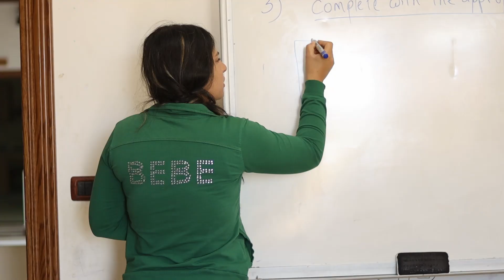Nexus Mission, Lebanon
In the beautiful Bekaa Valley in Lebanon, between the farmlands, lies the Nexus Centre. The Nexus Centre serves as a school and church for the Syrian children who live in the surrounding refugee camps. Here, we give them education, love, and regular delicious meals.

We ask for your help in prayer, financial contributions, or to come and volunteer at the centre.